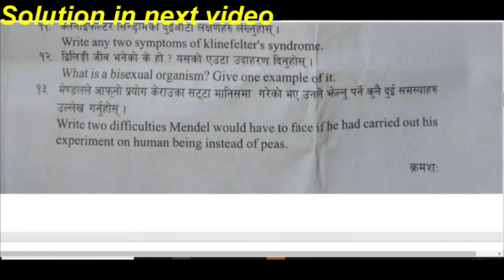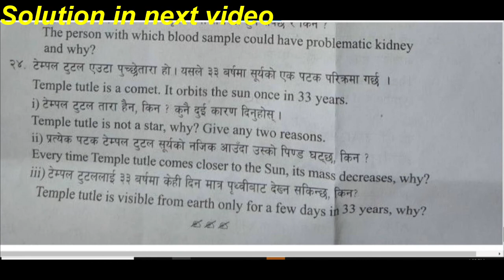SEE Science Question 2022 (2078) Question of science class 10 SEE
Class 10 science SEE
Sciecnce